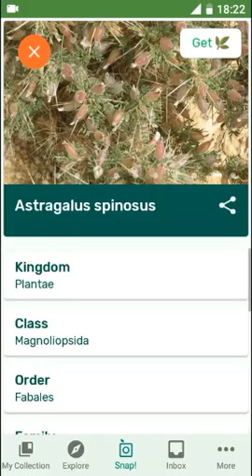PlantSnap identifies an Astragalus spinosus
Astragalus is a large genus of about 3,000 species of herbs and small shrubs, belonging to the legume family Fabaceae and the subfamily Faboideae. It is the largest genus of plants in terms of described species. The genus is native to temperate regions of the Northern Hemisphere. Common names include milkvetch (most species), locoweed (in North America, some species) and goat's-thorn (A. gummifer, A. tragacanthus). Some pale-flowered vetches are similar in appearance, but vetches are more vine-like.